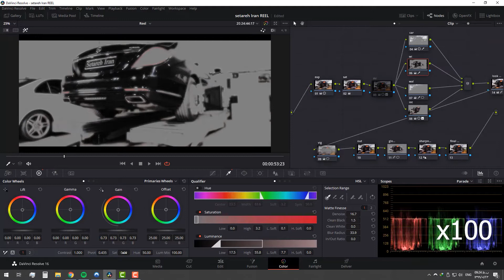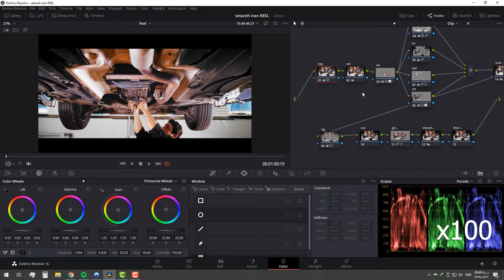Setareh Iran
Producer and project manager: Masire Zehni group